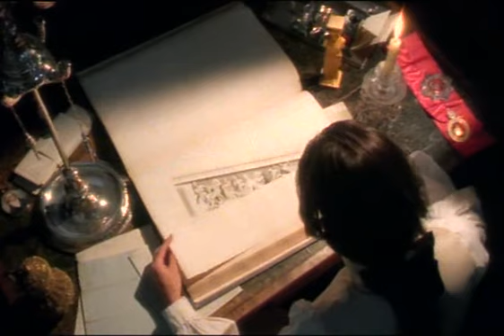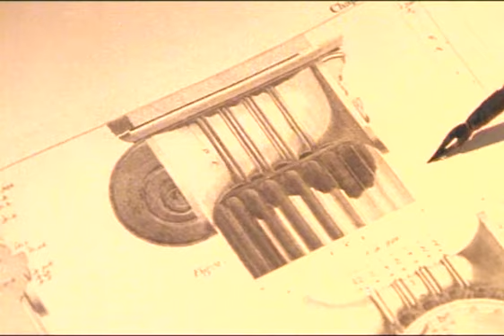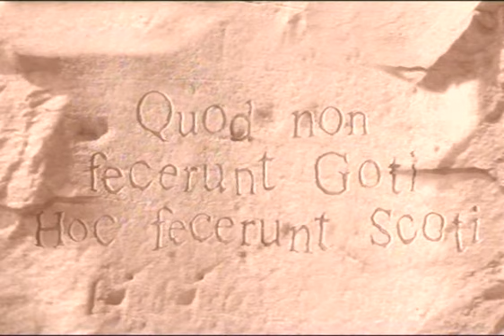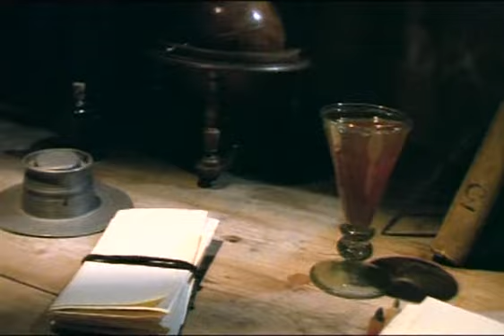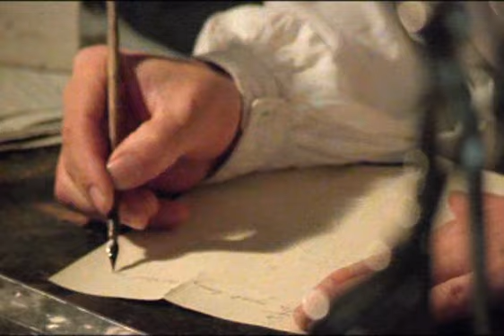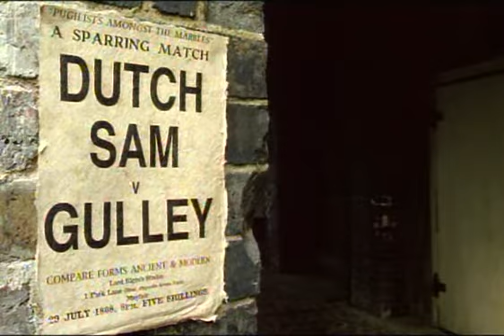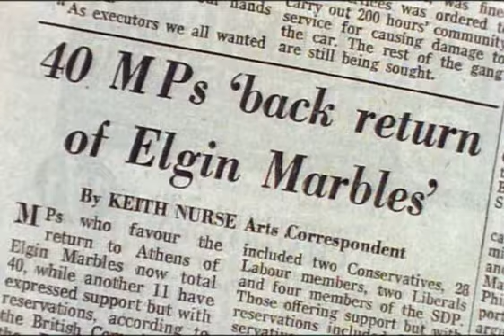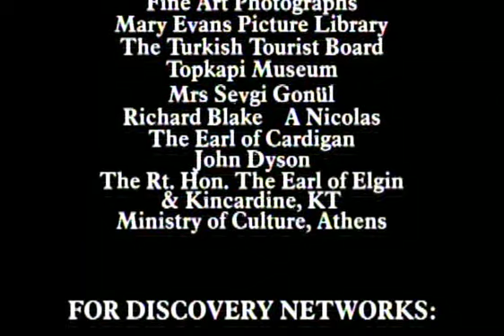Seekers of the lost treasure: The curse of the Elgin marbles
(1995) Seekers of the lost treasure: The curse of the Elgin marbles

History Documentary hosted by Jeremy Irons, published by Discovery Channel in 1995.

Episode: 3
In 1803, more than 200 pieces of marble statues and friezes, considered to be among the highest expressions of classical civilization, were removed from the ancient Parthenon in Athens and taken to England. The feat was the work of Scottish Lord Thomas Elgin, British Ambassador to Constantinople, in his attempt to rescue the pieces from certain devastation by Turkish troops. Instead of accolades for his accomplishment, Elgin met with imprisonment, bankruptcy and the loss of his wife. Even the marble he had tried to preserve became a subject of intense controversy, prompting poet Lord Byron to allegedly write, "What the Goths spared, the Scots destroyed.”

The series includes these 4 volumes:
1. The Michael Rockefeller story
2. Thompson and the Well of Sacrifice
3. The curse of the Elgin marbles
4. The Great Belzoni